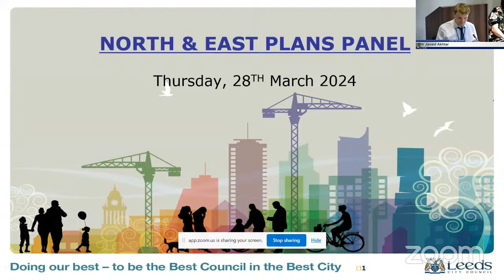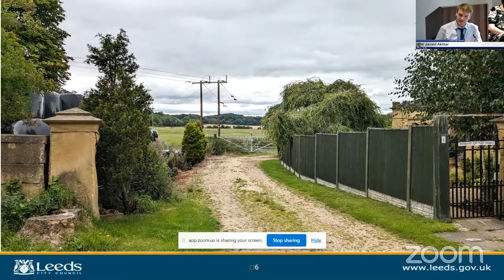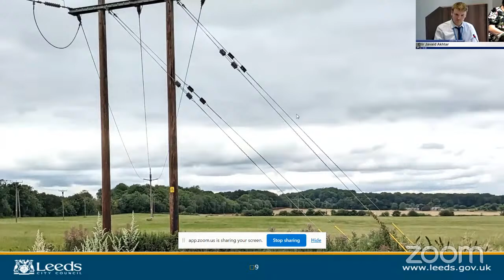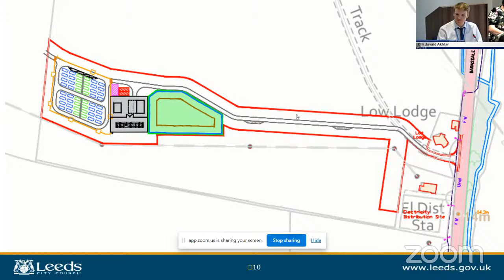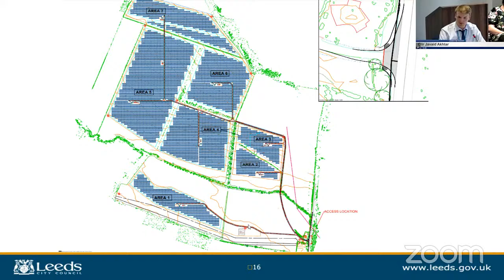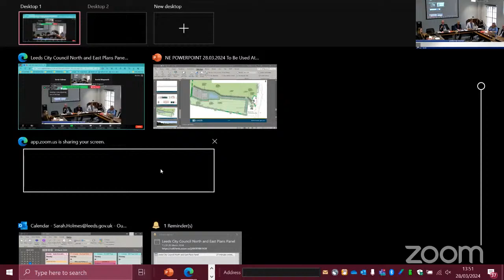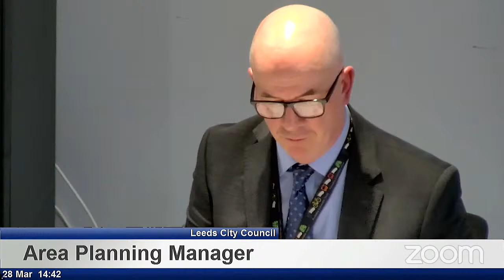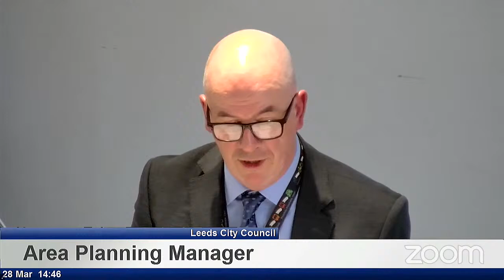Leeds City Council North and East Plans Panel 28th March 2024